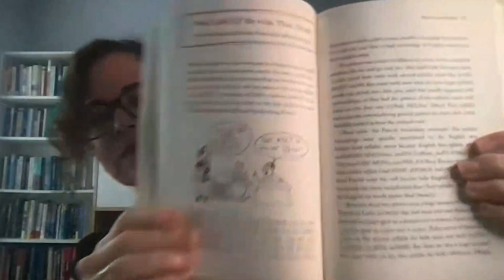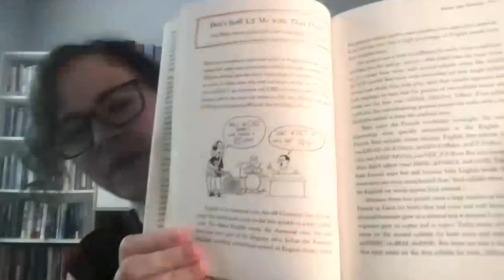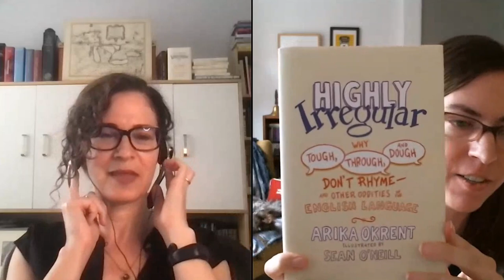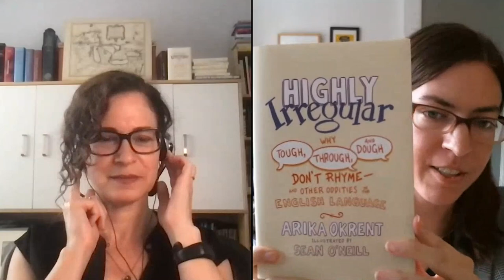The Oddities of the English Language with Arika Okrent | Highly Irregular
Maybe you've been speaking English all your life, or maybe you learned it later. But whether you use it just well enough to get your daily business done, or you're an expert with a red pen who never omits a comma or misplaces a modifier, you must have noticed that there are some things about this language that are just weird.

Although the explanations aren’t always logical, linguist Arika Okrent does her best at unraveling age-old questions such as why we pronounce “colonel” the way we do, why “sew” and “new” don’t rhyme and many more weird rules of the English language in her new book that published this month by Oxford University Press, Highly Irregular: Why Tough, Through, and Dough Don’t Rhyme—And Other Oddities of the English Language.

Arika Okrent is a linguist and author of In the Land of Invented Languages. She worked in a brain research lab on her way to a Psycholinguistics PhD from the University of Chicago, and now writes about language for various publications including Mental Floss, The Week, Smithsonian Magazine, Popular Science, Slate, and Aeon.

This video was originally live-streamed on CrowdCast on 21 July 2021, and can also be found